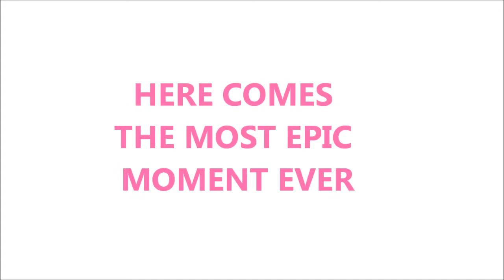BLOOPERS!!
Here are some bloopers for you guys to show what happens when we get together. Enjoy!!